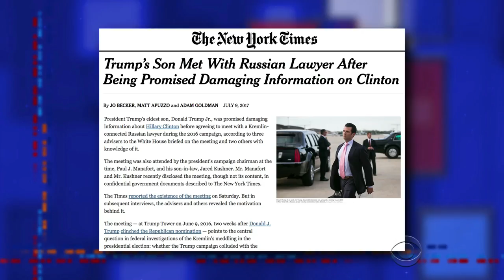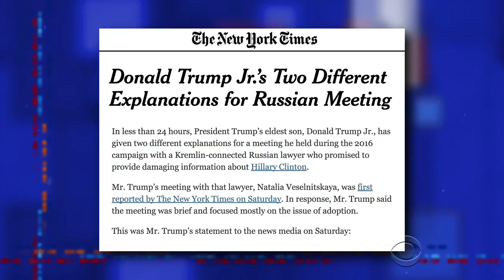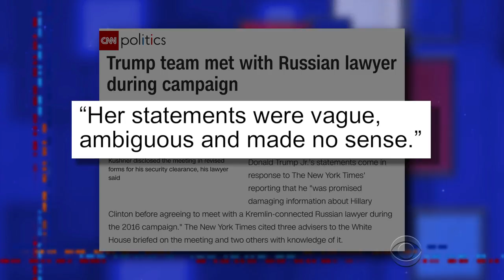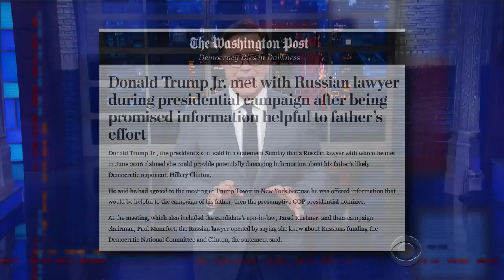Stephen Stars As Donald Trump Jr. In 'Collusion'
Featuring Stephen Colbert as Donald Trump Jr., Stephen Colbert as Paul Manafort and Stephen Colbert as Jared Kushner.